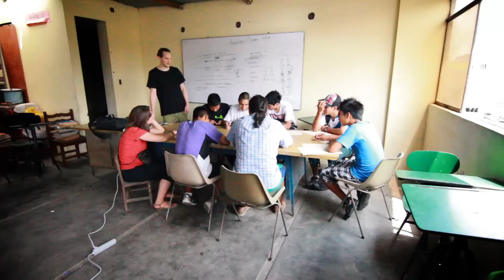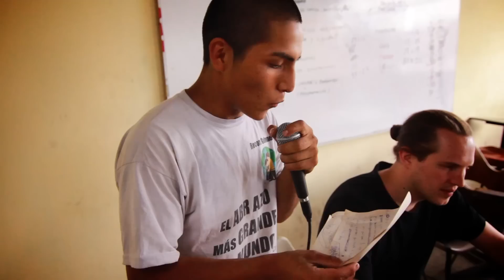4Vientos Tagebuch #3 - Music & Work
Diesmal zeigen wir in unserem Videotagebuch wie wir unser erstes Projekt in Lima beginnen. Der offizielle Song mit Videoclip folgt in ein paar Tagen...Wenn ihr mehr darüber wissen wollt, hier noch ein kleiner Beitrag in Textform